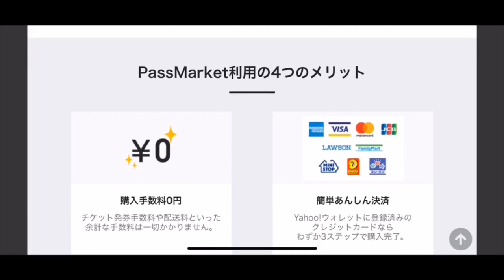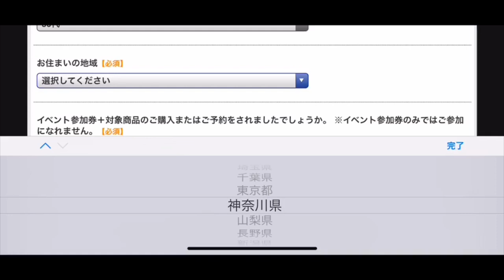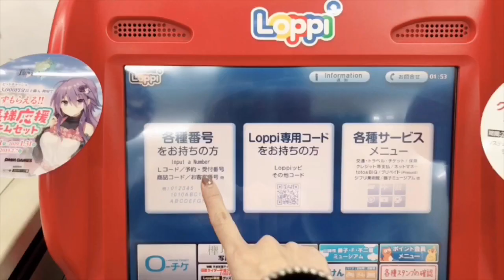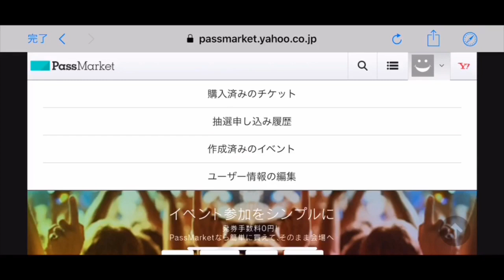ソフマップ【パスマーケット】の使い方 グラビアDVD発売記念イベント参加ver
ソフマップの、DVD発売イベントの、方法が
今までの当日チケット制から変わりました！

パスマーケットというサイトから、先に購入することで、

参加ができます！！
スマホで簡単！

アンケート入力して決済、QRコードをパスマーケットのマイページよりGETすることで

イベント参加になります！

動画を見てもわからない方は店員さんに聞いてみてね！

Sofmap アミューズメント館
1月14日
12時より
稲森美優最新DVD発売イベント

満員御礼目指したいのでぜひ来てくださいね！！！